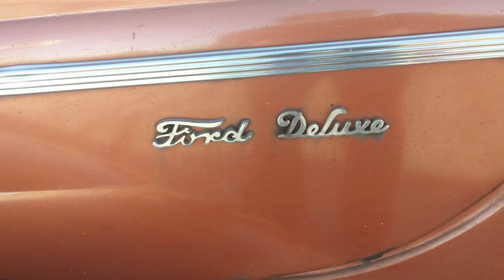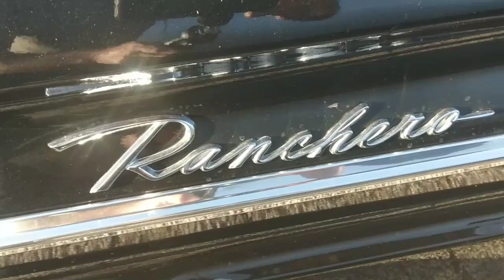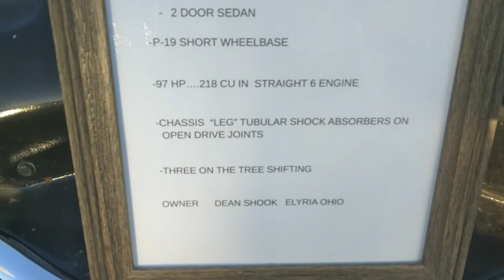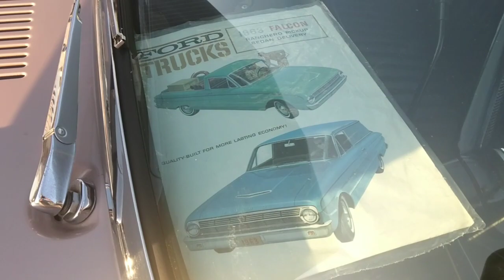Napa auto parts car show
cruising around stumble across the car show